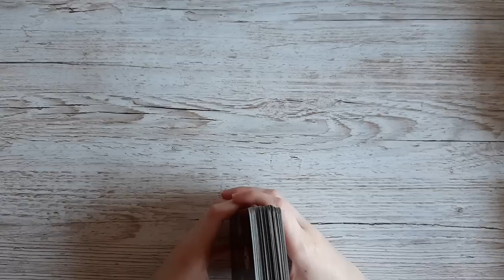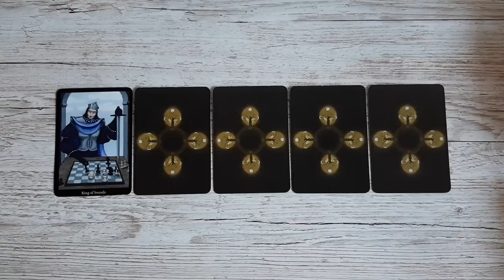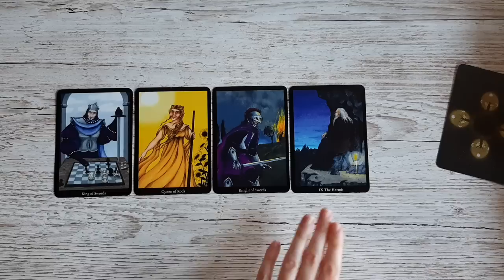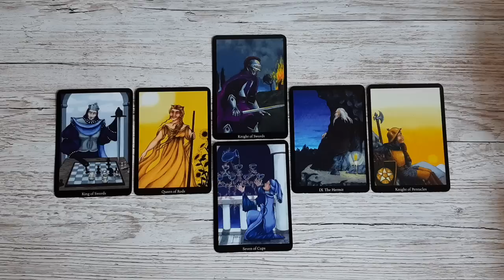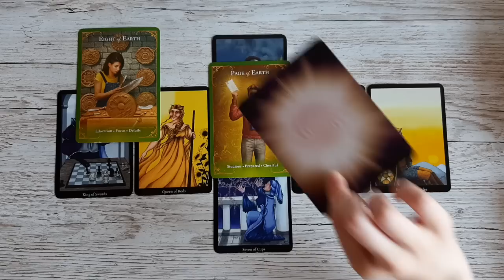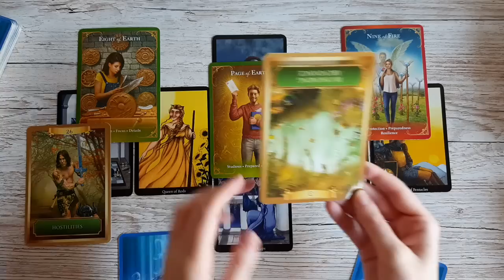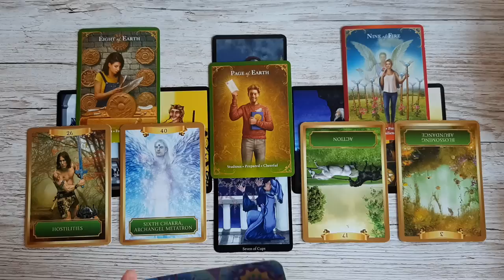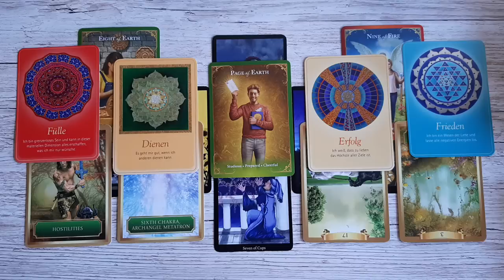SKORPION - Etwas dauert länger, als erwartet! Vorsicht: Feindseligkeiten! Tarot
Die Kommentarfunktion ist erstmal aufgrund der aktuellen (und anstrengenden) Energien deaktiviert.